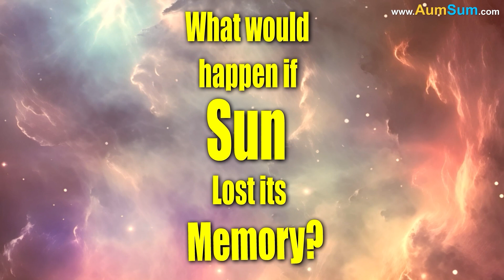What if Earth turned into a Volcano? + more videos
What if Earth turned into a Volcano?
Firstly, if Earth turned into a Volcano, humans may just keep on jumping up and down!
Secondly, if Earth turned into a Volcano, even animals may just keep on jumping up and down!
Lastly, if Earth turned into a Volcano, astronauts may never be able to land on planet Earth!